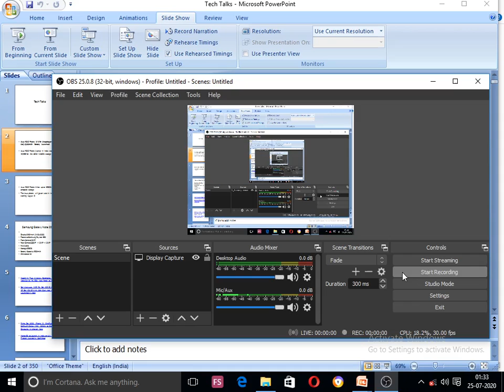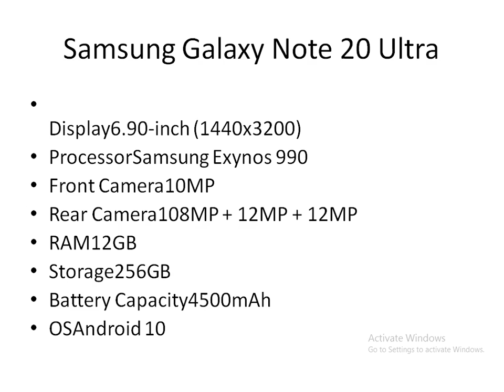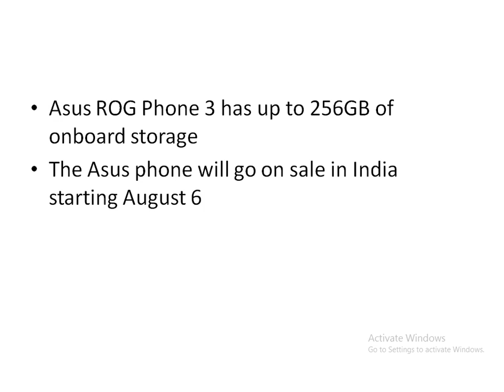Tech Talks- Asus ROG Phone 3 ,Samsung Galaxy Note 20 Ultra,Samsung Galaxy M31s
Tech Talks- Asus ROG Phone 3 ,Samsung Galaxy Note 20 Ultra
OnePlus Nord